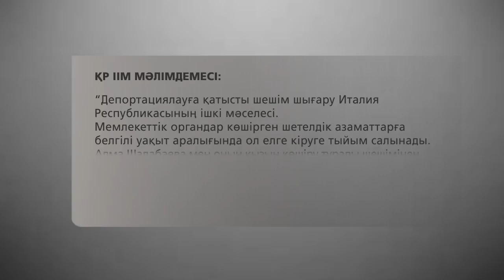"Шалабаева ісінде" шалалық көп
Италия үкіметі Шалабаеваға қайта оралуға рұқсат берді. Осы жылдың мамыр айында  қызы екеуін Қазақстанға көшіру туралы шешім шығарған болатын. Ал, қазір примьер министрі Энрико Летта  бұл жайдан хабарсыз болғанын және депортациялау қалай өткендігі жайлы тергеу жүретінін мәлімдеді. Деседе, мамандар «паспорт ісі» бітпей Шалабаева Қазақстанан кете алмайды дейді. Ресми Римнің мәлімдемесінен кейін, Қазақстан СІМ үнсіз қалмады.